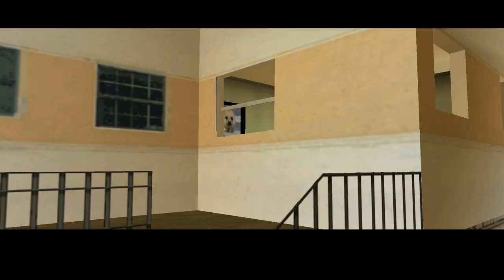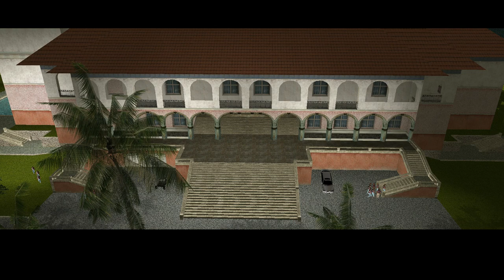Gta Vice City at 100% (2002) 1080p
Grand Theft Auto: Vice City — компьютерная игра, разработанная британской студией Rockstar North и издательской американской студией Rockstar Games. Это четвёртая по счёту и вторая трёхмерная игра в серии игр Grand Theft Auto. Дата выхода 27 октября 2002 года в версии для PlayStation 2 и 12 мая 2003 года на персональных компьютерах. Студия Rockstar Vienna также портировала игру для Xbox, выпустив сборник Grand Theft Auto: Double Pack, куда также вошла предыдущая игра серии, Grand Theft Auto III. 4 января 2008 года игра стала доступна для скачивания с помощью интернет-сервиса цифровой дистрибуции Steam[4]. В честь годовщины выхода игры, 6 декабря 2012 года Rockstar выпустила специальную версию игры для мобильных устройств под управлением операционных систем iOS и Android[5][6]. Портированием занималась компания War Drum Studios. 29 января 2013 года была выпущена портированная версия игры с PlayStation 2 для PlayStation 3 и распространяемая через PlayStation Network.

События Grand Theft Auto: Vice City происходят в вымышленном американском городе Вайс-Сити, прототипом для которого послужил Майами, в 1986 году — визуальный стиль игры, особенно одежда, музыка и транспорт, отражает это, иногда с элементами изящной пародии[7]. Протагонистом игры выступает Томми Версетти, ставший жертвой сговора своего криминального босса Сонни Форелли.

🎬Спасибо всем,кто помогает развитию канала